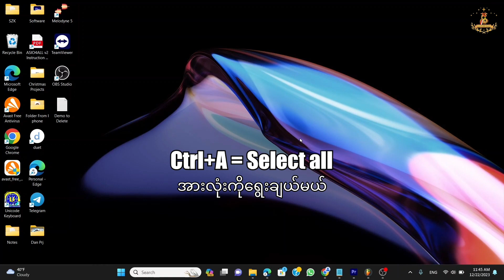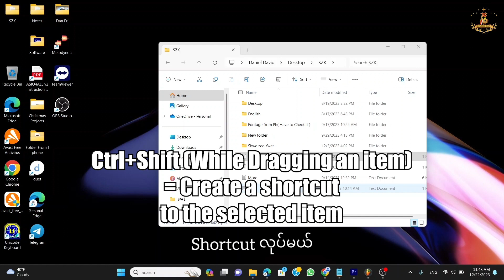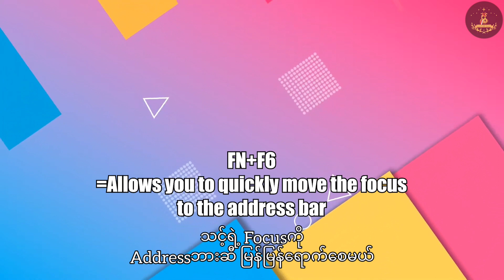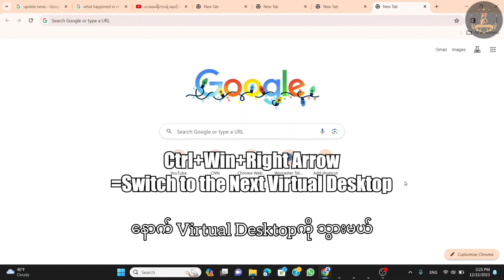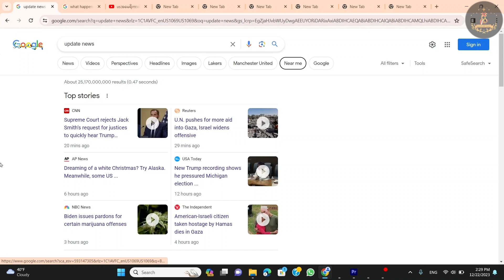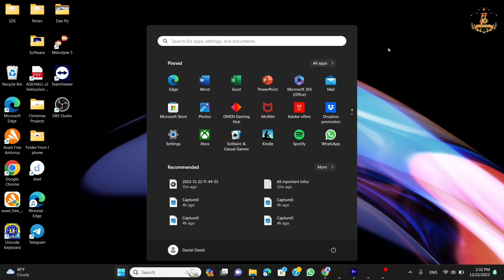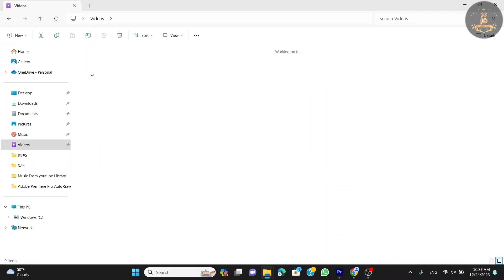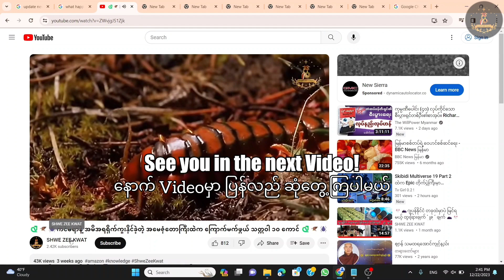🖥️💻50 Useful Windows Keyboard Shortcuts to Speed Up Your Workflow(ကီးဘုတ် Shortcut အခု၅၀)💻🖥️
🖥️💻50 Useful Windows Keyboard Shortcuts to Speed Up Your Workflow💻🖥️
(သင့်ရဲ့ လုပ်ငန်းကို ပိုမိုမြန်ဆန်သွက်လက်စေမယ့် ကီးဘုတ် Shortcut အခု၅၀)